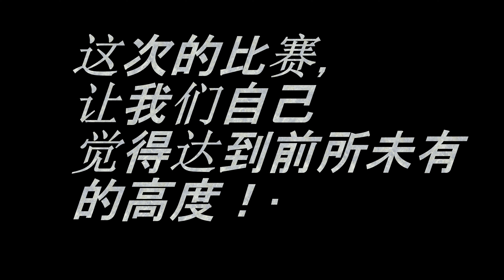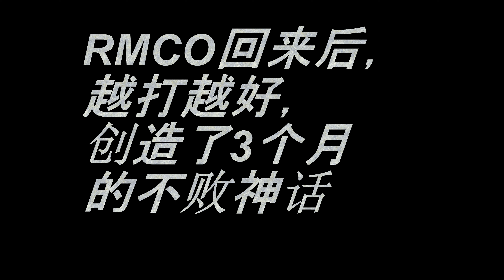Titanic Story （羽球界的铁达尼号）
世上没有最好，只有适合彼此的partner